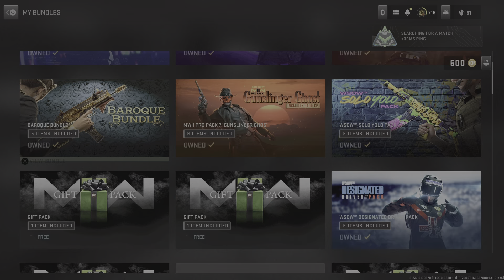Call of Duty_20231009160736